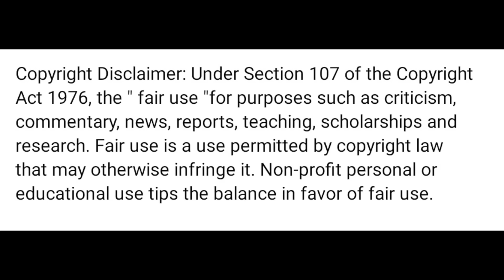Oru Ponnu Onnu From Kushi | Vijay | Jyothika | Deva (REACTION)